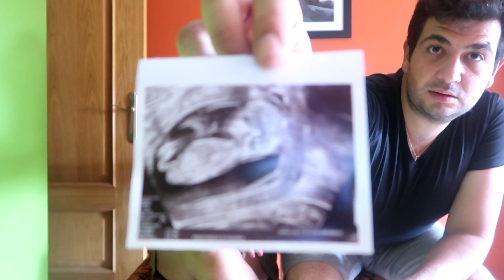¡VAMOS A SER PAPÁS!!🤰❤️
El regalo más bonito que dios nos manda😍                    No tengo palabras para decir lo feliz que estamos 🌼🌷💕🤰

Si quieren saber más de nosotros seguirnos por instagram:unamexicana_en_espana